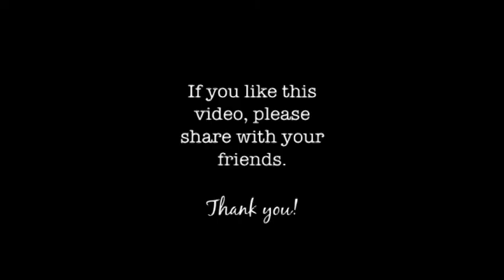(FREE)Reggae Riddim Instrumental(United Kingdom Riddim)#52 British Reggae/Caribbean Vibes! One Love!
*FREE FOR NON PROFIT ONLY. YOU MUST GIVE ME CREDIT (Caribbean Samples) IN YOUR TITLE/DESCRIPTION. This means YouTube or Soundcloud use with NO monetization. The free beat is NOT available for streaming services such as Spotify or Apple Music.* If You want to Publish Pro we are Link to Distrokid we do 50/50